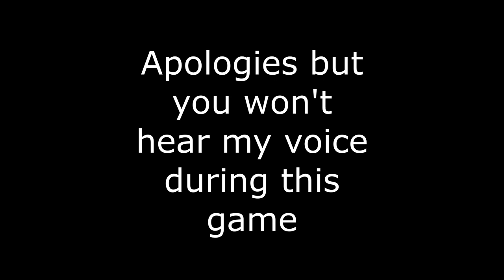Am I the BEST Moira on PlayStation?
Is this the right way to play Moira? Also apologies for no voice chat on my part I hadn't set my ps5 to record my own voice

Socials